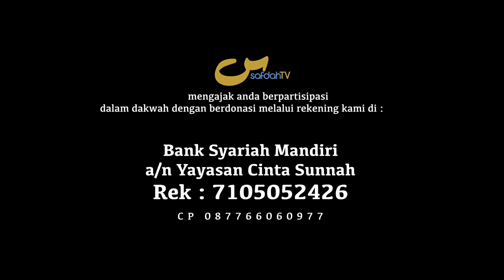Cara Mengusap Kepala - Ust Abu Ya'la Kurnaedi, Lc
HOW TO WIPE THE HEAD

CARA MEMBASUH KEPALA - BAB SIFAT WUDHU NABI - AL-AHKAM AL-MUHIMMAH MIN AHADITSI RASUL AL-UMMAH 58- #07-03 - USTADZ ABU YA'LA KURNAEDI, Lc

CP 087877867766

Tim SafdahTV